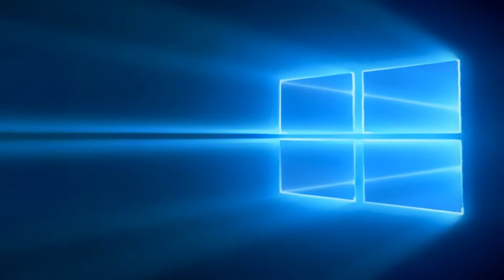Merry Christmas M8's! 2017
yea, so i decided to post this a little earlier because of net nuetrality.
so yea merry earlier christmas everyone!

wanna support or talk? do it here!
skype: levi1231hernandez

Meet my freinds!